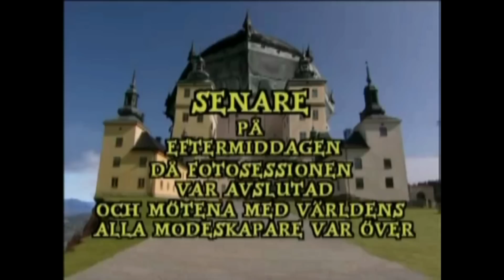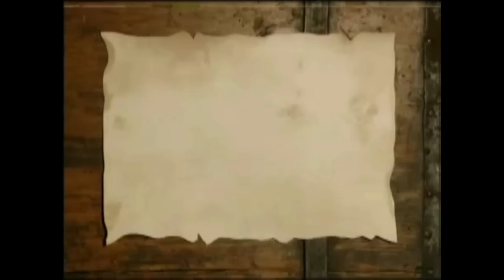Sagan om Den snarkande Törnrosa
Sagan om den snarkade Törnrosa och 14 andra älskade sagor är en svensk barnserie från 1998 som visats på TV4 2002. Serien är baserad på Bröderna Grimms klassiska sagor, men berättas i en något annorlunda version. Regisserad av Fredde Granberg som även skrivit manus tillsammans med Johan Petersson.